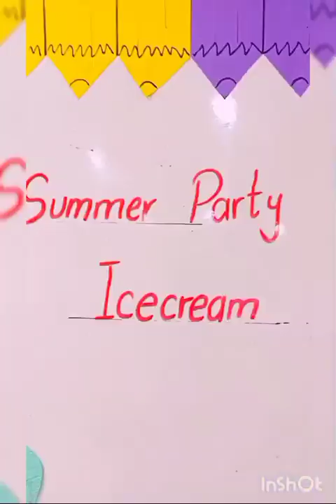Ice cream Party 🍨🎉